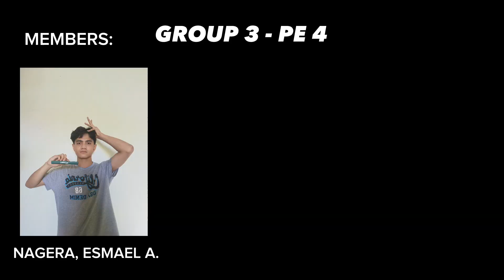BOARD GAMES - DAMA, CHESS, SCRABBLE, & GAMES OF THE GENERALS (GOG) - Esmael Nagera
PE 4 GROUP 3 ACTIVITY

DAMA
CHESS
SCRABBLE
GAMES OF THE GENERALS (GOG)